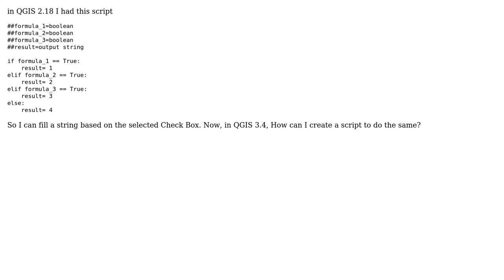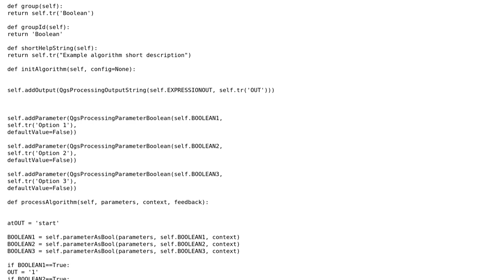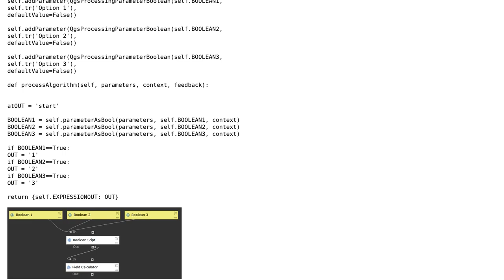GIS: Boolean input in Python 3 Script?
With thanks & praise to God, and with thanks to the many people who have made this project possible! | Content (except music & images) licensed under CC BY-SA | Music | Images & others | With thanks to user PolyGeo user Joseph user Herbert Santos and the Stack Exchange Network Trademarks are property of their respective owners. You are responsible for your own actions.